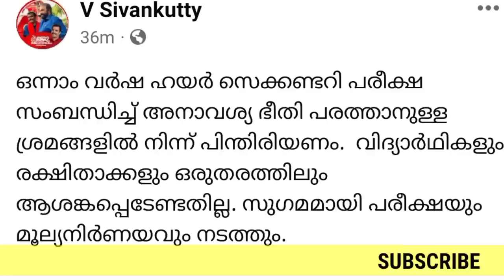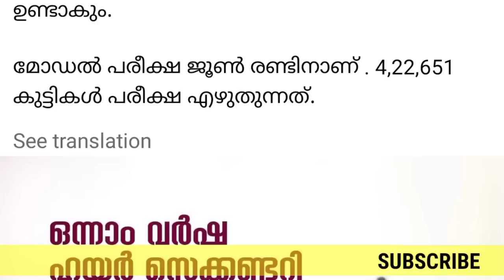+1 പരിക്ഷ സർക്കാർ തീരുമാനം വന്നു! വിദ്യാഭ്യാസ മന്ത്രി പറയുന്നു I Kerala Plusone Exam News Malayalam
Ms solutions
Plus two exam
School opening
School opening Malayalam
Open out
Kerala school exam news
Kite victers

university exam  malayalam|‎
We can entertainment
Student on fire

Ms solutions
Plus two exam
School opening
School opening Malayalam
Open out